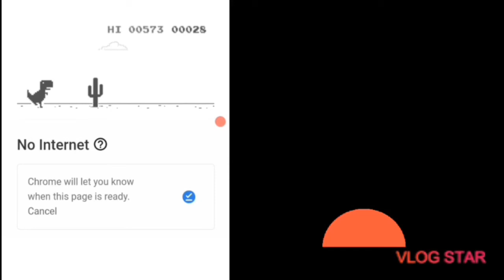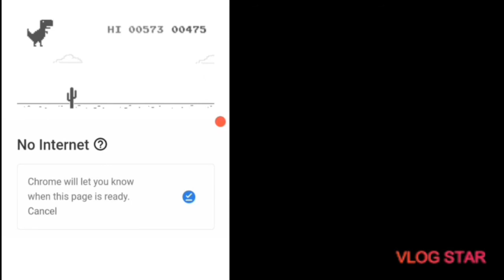dinosaurs runs away again!